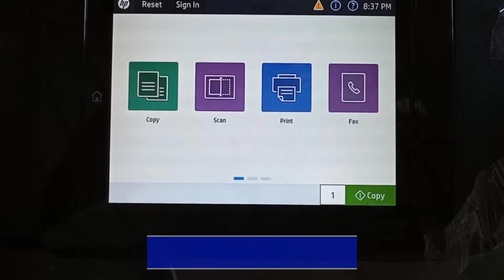How to check usage pages HP Color LaserJet Flow E87660